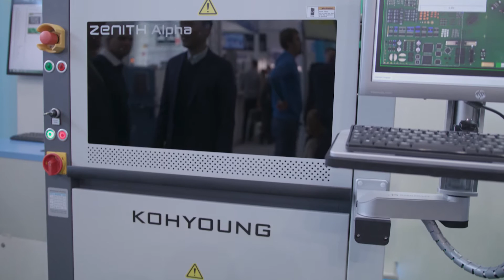Koh Young Technology - Zenith Alpha (3D AOI)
The Best Value 3D Automated Optical Inspection Solution